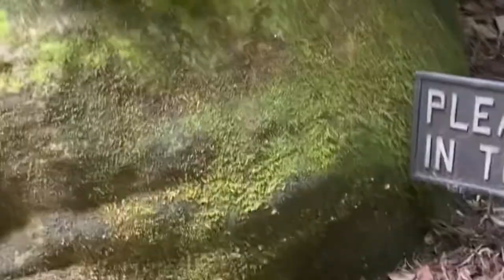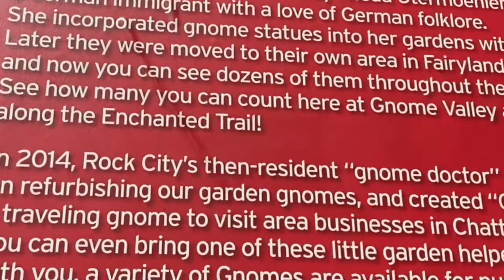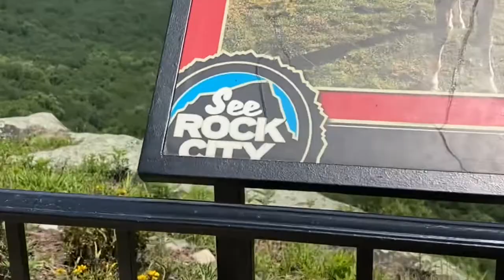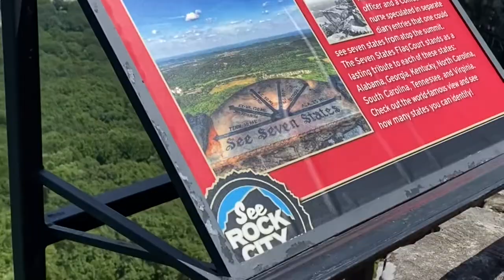Rock City Lookout Mountain Tour